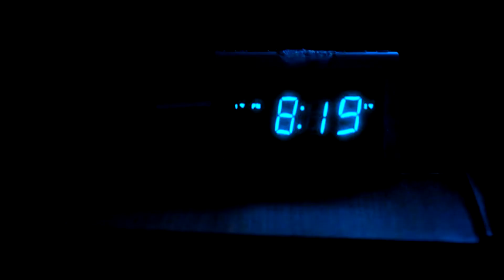๖ۣۜHopeless saints ۩۞۩ ๖ۣۜThe ๖ۣۜRole game